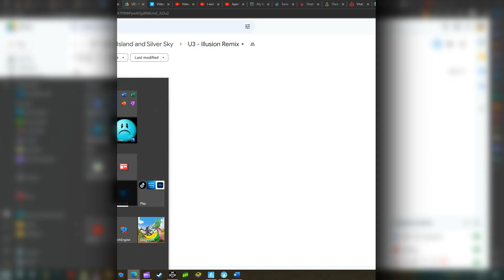RSO - Illusion Remix ★ (Unlockable 3)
"Visit a *ROLLING SKY CLASSIC*, newly modified to match Rolling Sky Odyssey gameplay!

New Level added: Illusion Remix"

- Songs:
Illusion - Rolling Sky OST

Difficulty:
Basic Path: 1.7 Stars
Perfect Path: 2.5 Stars